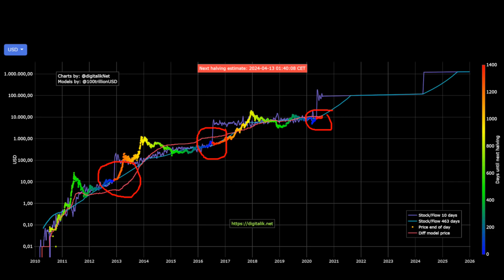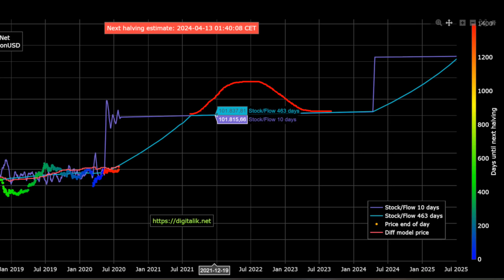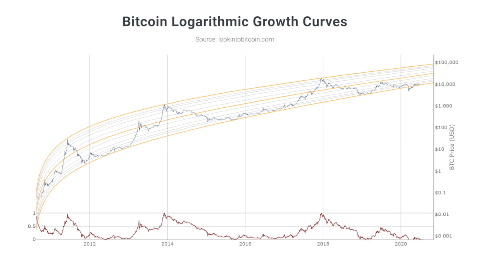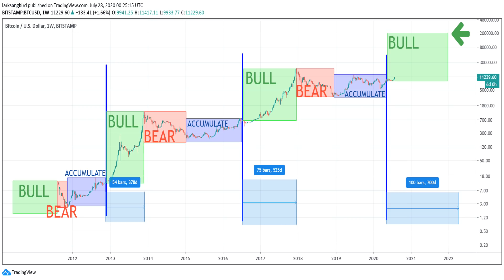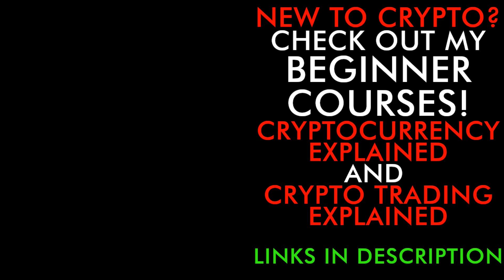YOU MIGHT NEVER SEE BITCOIN AT THIS PRICE AGAIN!!! LAST CHANCE TO BUY 1 BITCOIN??? (My Prediction)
The Bitcoin accumulation time is ending, we might soon leave these price levels behind forever, is this really the last chance to get cheap BTC?

🐙 NUMBER ONE EXCHANGE TO BUY AND SELL BITCOIN & ETHEREUM

👑 NUMBER ONE EXCHANGE FOR TRADING FUTURES - CRYPTO, GOLD, STOCKS

*** Margin trading is ONLY for experienced traders

👀 NUMBER ONE LENDING SITE - 6% ON BITCOIN & 8.6% ON DOLLARS

👁️ GET YOUR PERSONAL UNCENSORABLE BLOCKCHAIN DOMAIN

⏰ Time Stamps ⏰
0:00 Today in Crypto
2:09 Anything Can Happen
4:30 Bitcoin Charts
9:14 Bitcoin Fundamentals